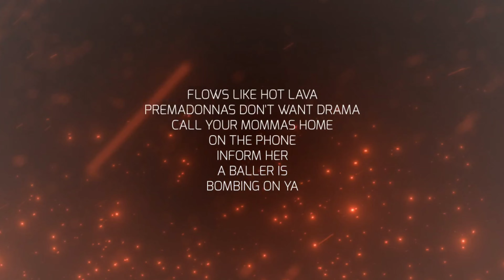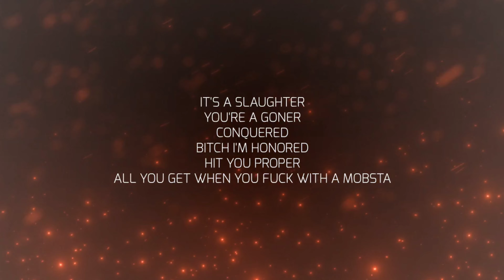RiVaL Ru$t - Final Offer - Prod. By 2Deep | Anno Domini Nation [Official Lyric Video]